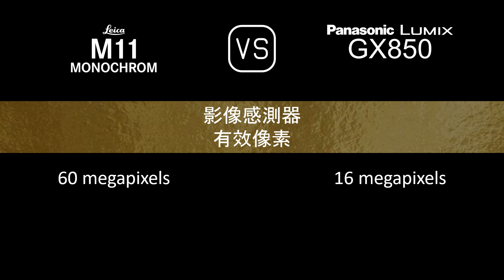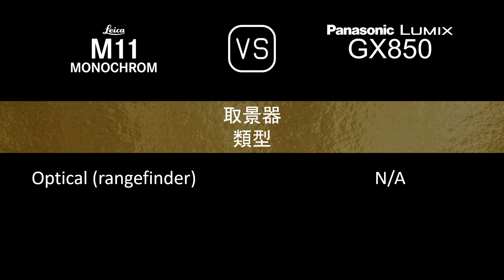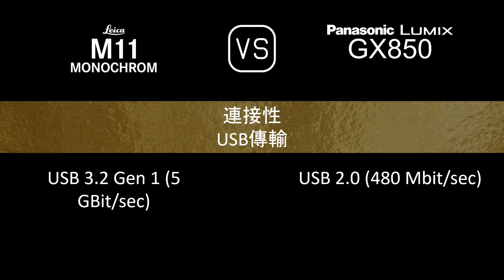Leica M11 Monochrome 與 Panasonic Lumix GX850 的規格比較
本片是 Leica M11 Monochrome 與 Panasonic Lumix GX850 的功能概述和規格比較 (comparison of specifications)，希望對您有所啟發。感謝您的支持。

00:24 推出
00:32 機身
00:41 影像感測器
01:05 影像
01:21 光學與對焦
01:50 屏幕
02:10 取景器
02:18 攝影功能
03:19 錄像功能
03:35 儲存
03:39 連接性
04:08 物理特性
04:28 雜項